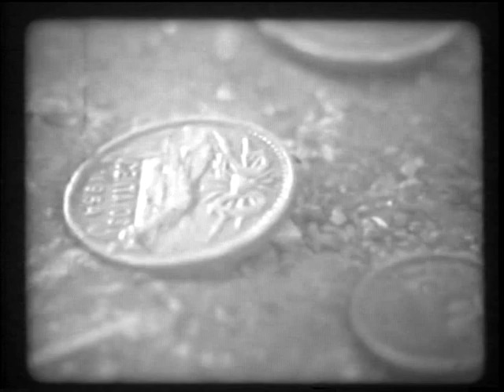Tops - Types of Spinning Tops Around the World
Shows the many different types of spinning tops around the world. Wooden tops, metal tops, plastic tops, and very unique tops make this film a classic if your into making hand made toys or enjoy antique toys.